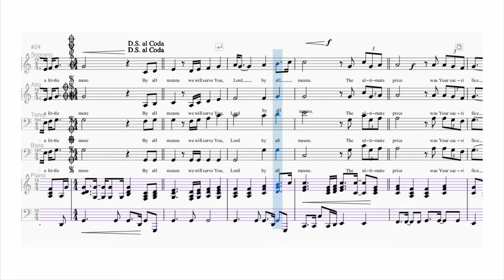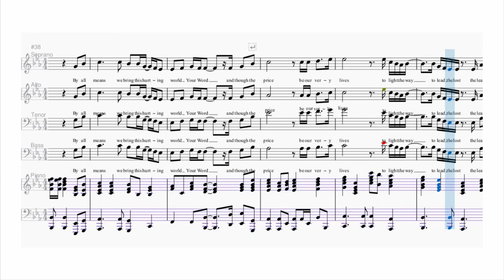By All Means | SATB Choir | Minus One (Accompaniment) {V. Vida / F. Meadows}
🎧 By All Means
✒️ Words and Music by Vence Vida and Fred Meadows
🎵 Key:  C

🎼 Lyrics: By All Means (SATB Choir)

(Chorus)
By all means we will serve You Lord.
By all means we bring this hurting world Your Word,.
And though the price be our very lives
To light the way to lead the lost,
The least of these is worth the cost.
By all means.

Holy Spirit, lead us to darkened hearts in need.
We hear the call to reach them all by any and all means.
As we enter and throw wide the doors to the stores of our resources Lord.
To give out of our need and to give a little more.
(Repeat Chorus)

The ultimate price was your sacrifice,
And the Son of man the ultimate Lamb.
You gave your all, we give our lives,
To spread the word at any price.
(Repeat Chorus)